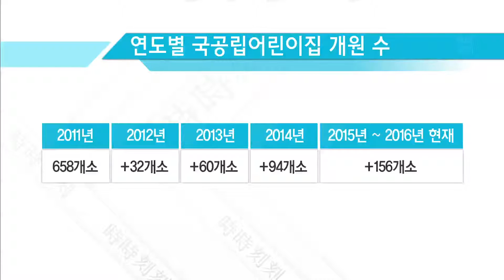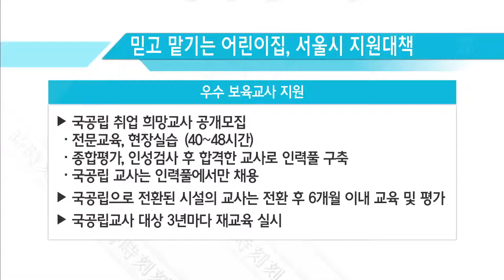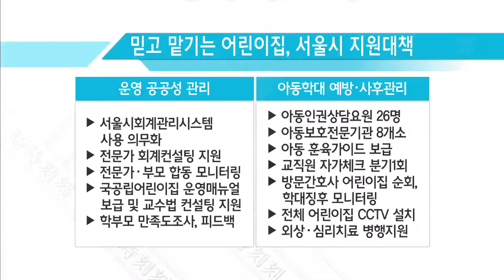[tbsTV] 예민수의 시시각각 / 토크 - 1,000번째 국공립어린이집 문열어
국공립어린이집 확충사업 본격화

- '국공립어린이집 확충사업' 계획은?
- 보육교사 일자리 창출은?
- 서울시 1000번째 국공립어린이집 개원
- '안심보육 결의대회' 내용은?
- 서울시의 국공립어린이집 지원책은?